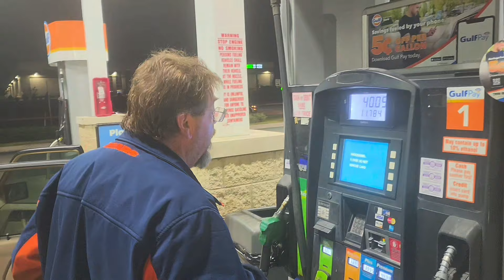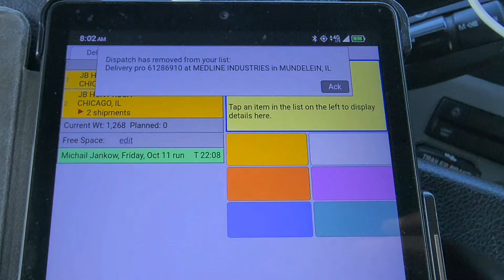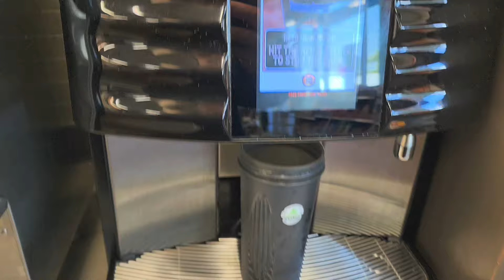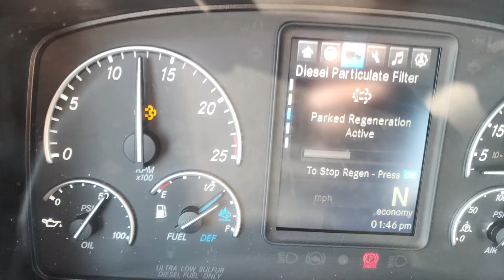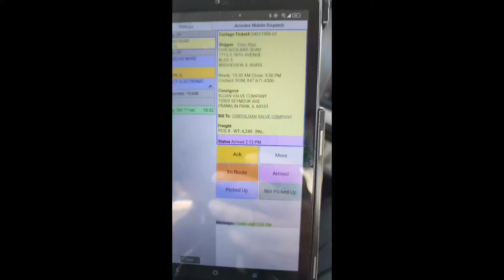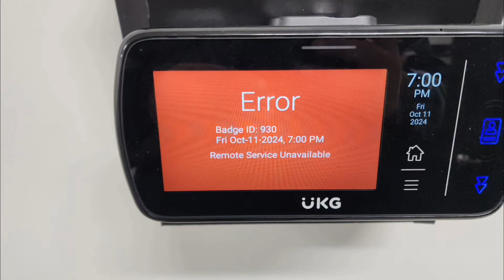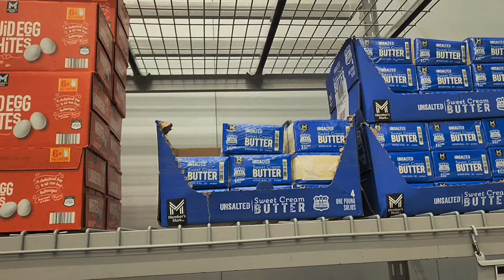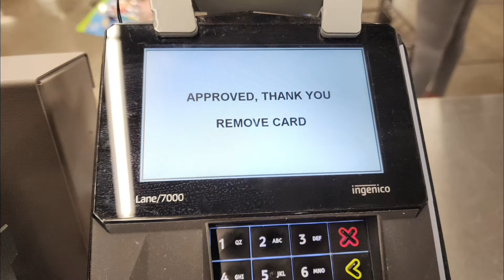11,Октомври,2024, Петък,Б.В.,Д.П.,Б.В.,Чик.47а J.B.Hunt,Б.П.,NAWH,Бр.В.QCWH,Б.П.(F.T.)Б.В.RM,Д.П.S.C